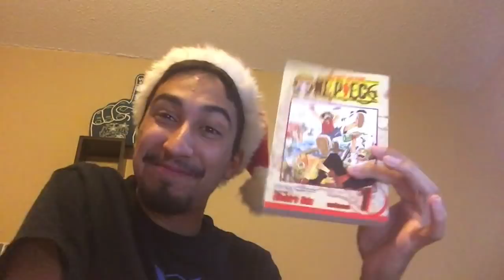THE KING!!!!!!!!!!!!! - One Piece Chapter 903 Live reaction!